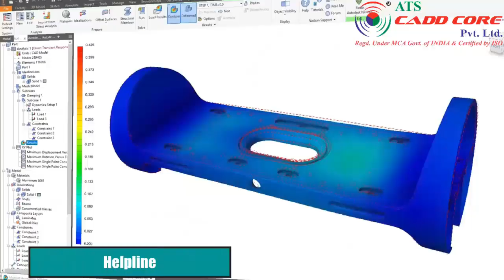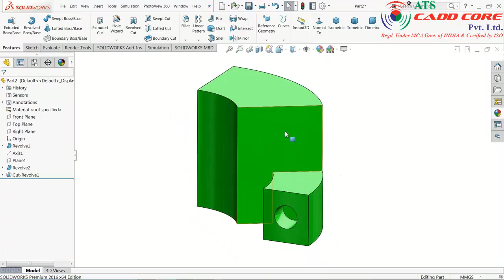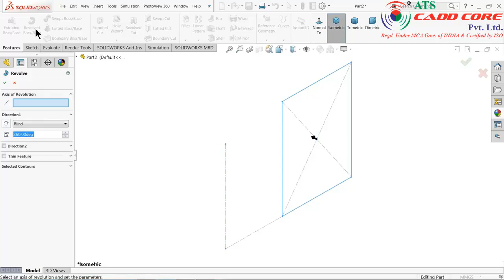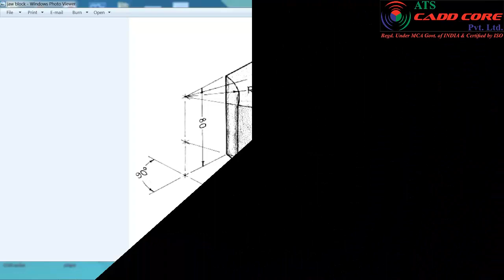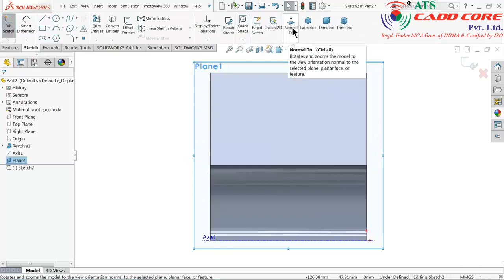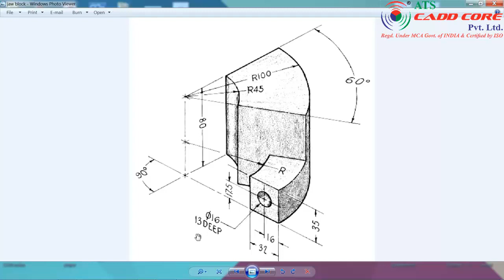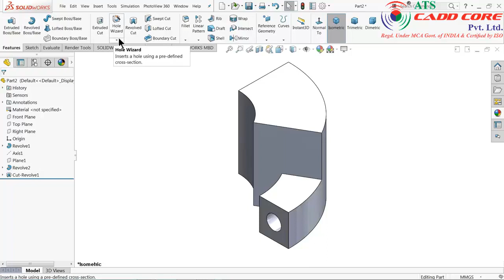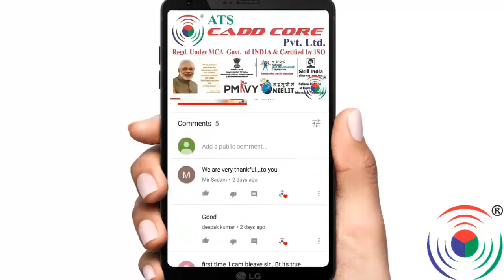SolidWorks Exercise 31